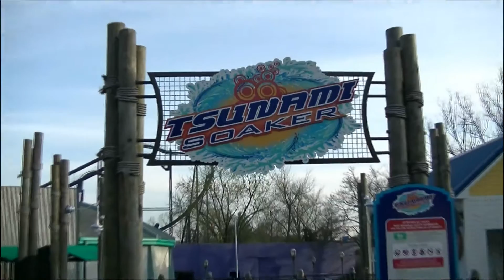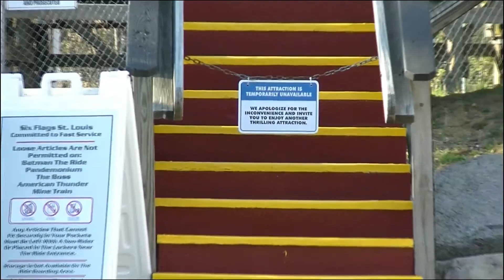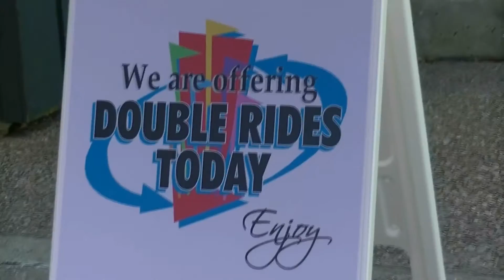Have A Six Flags Day! | Six Flags St. Louis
This is just an video with an Ironic Title highlighting the worse parts of Opening Weekend at Six Flags St. Louis. Filmed on location at Six Flags St. Louis, in Eureka Missouri. Coaster Cale used a JVC Everio Camcorder Quad Proof .